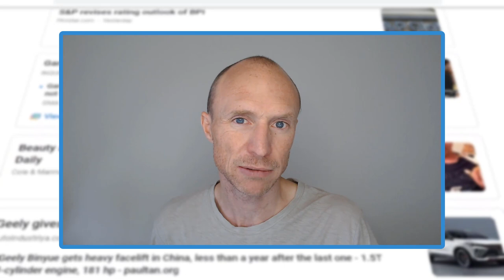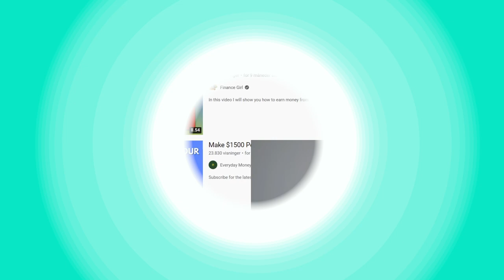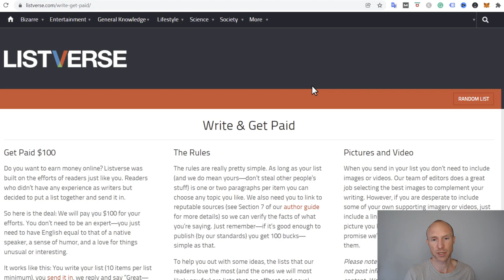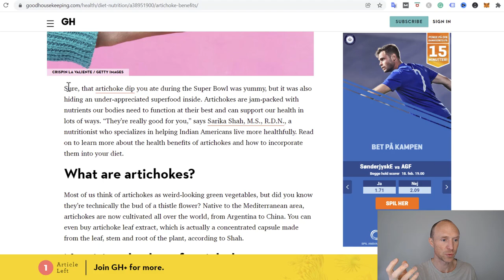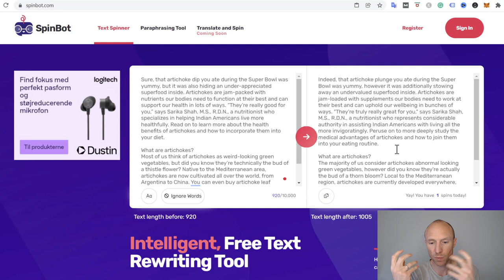Can You Really Make $1,000+ Per Day from Google News? (REAL Income Potential Revealed)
Can you really make money from Google News and potentially earn $1,000+ per day as some videos claim? This video will show what you can really expect.

If you want to make money online, there are many opportunities, and I test new methods every week.

One option I have recently come across is to make money from Google News. Some videos claim you can easily earn $1,000+ per day with more or less no effort with this method, and I decided to put it to the test.

And let me just reveal right away that you can potentially earn money from Google News BUT it is not as easy as most videos claim.

In fact, there are many important details they do not tell you and the method they teach is unethical and will not give you any results and no income despite them claiming you can easily earn hundreds of dollars per day.

That is why I decided to make this video that shows how it really works and what you need to consider to find out if this is the right way for you to make money online or not.

Overall, you need to be aware that making money online will require some effort and it will never be possible to earn hundreds of dollars per day just by clicking a few buttons. Any video that claims this is lying to you, and you should stop believing claims like this, or you will just waste your time.

However, there are ways to make money online, if you are willing to put in some effort. You can find links to info about legit and realistic ways to make money online below:

✔️Check the best Get-Paid-To sites to earn some extra money for free

0:00 Intro to making money from Google News
1:00 Beware of fake claims
2:17 How to earn from Google News realistically
4:15 The important untold details
6:13 Final verdict